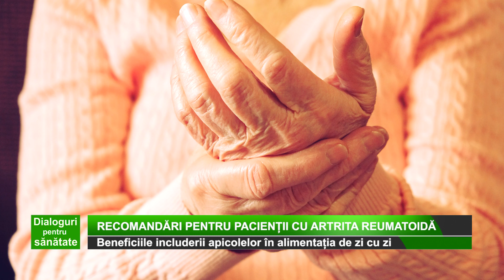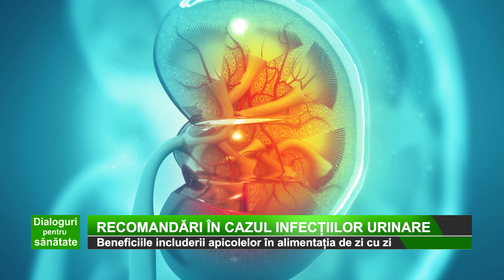Dialoguri pentru sanatate la Medika TV – Beneficiile includerii apicolelor in alimentatie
De curand, ati putut urmari pe Medika TV o noua editie a emisiunii Dialoguri pentru sanatate, in care Cecilia Caragea a stat de vorba cu doamna dr. Cristina Pavel, medic de familie cu competenta in apifitoterapie si acupunctura. Aflati mai multe despre beneficiile apicolelor atat in ceea ce priveste alimentatia si nutritia, cat si sanatatea noastra!

Multumiri speciale companiei Apidava pentru sustinerea proiectelor de educatie pentru sanatate si de promovare a apicolelor romanesti!